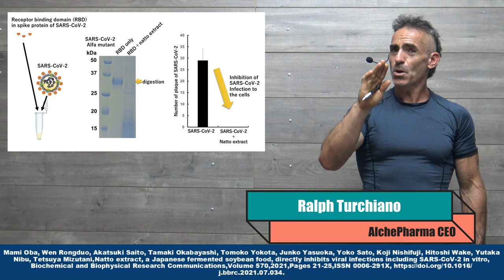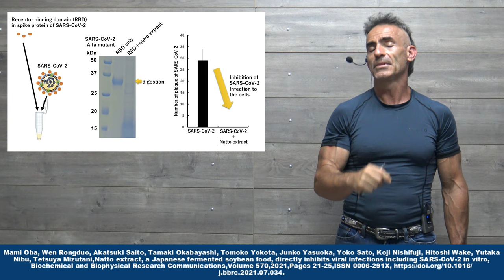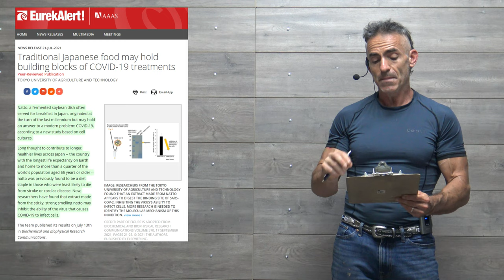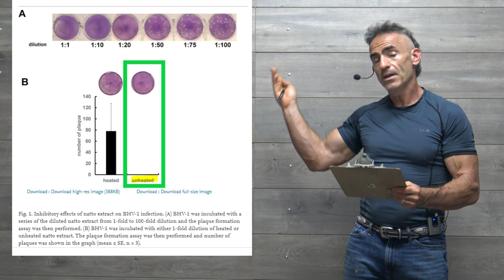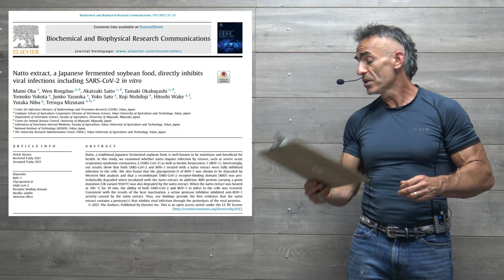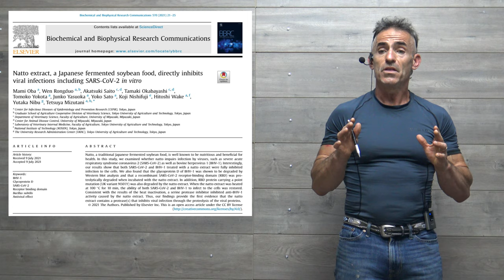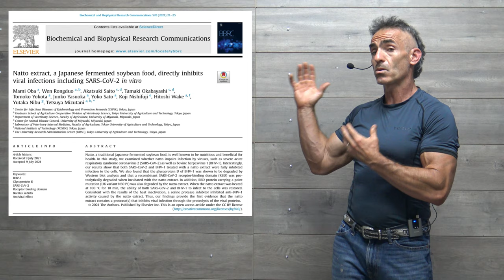Traditional Japanese food may hold building blocks of COVID-19 treatments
"We found what appears to be a protease or proteases -- proteins that metabolize other proteins -- in the natto extract directly digests the receptor binding domain on the spike protein in SARS-CoV-2," Mizutani said, noting that the protease appears to break down in heat, losing the ability to digest proteins and letting the virus remain infectious.

Mami Oba, Wen Rongduo, Akatsuki Saito, Tamaki Okabayashi, Tomoko Yokota, Junko Yasuoka, Yoko Sato, Koji Nishifuji, Hitoshi Wake, Yutaka Nibu, Tetsuya Mizutani, Natto extract, a Japanese fermented soybean food, directly inhibits viral infections including SARS-CoV-2 in vitro, Biochemical and Biophysical Research Communications,Volume 570,2021,Pages 21-25,ISSN 0006-291X,